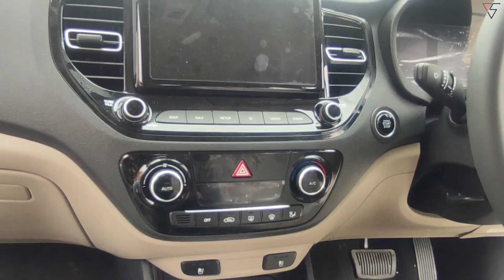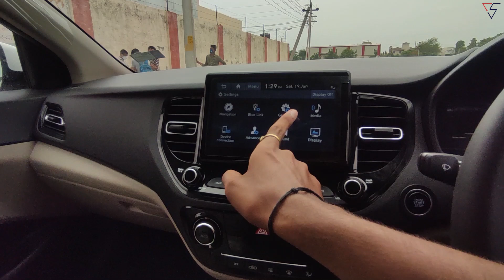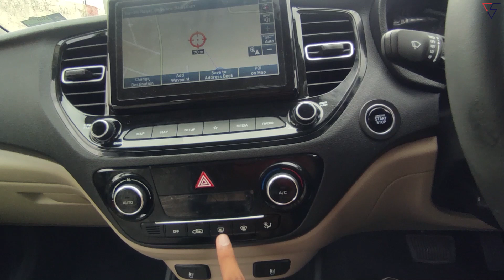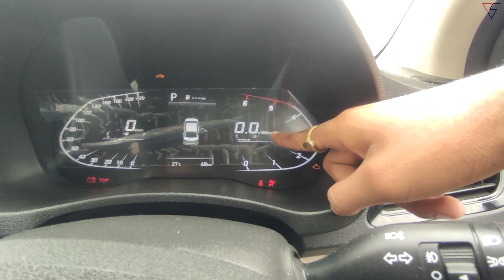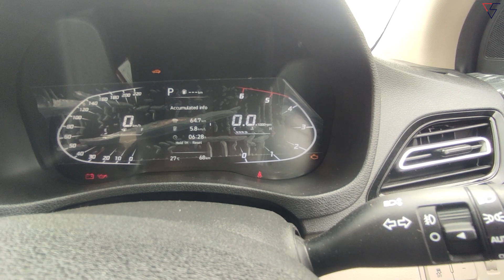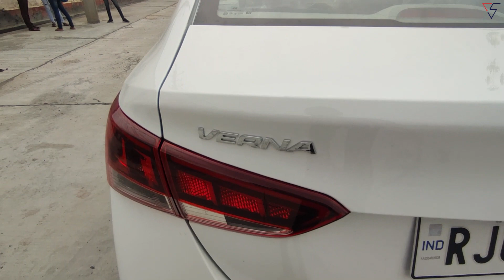Hyundai Verna 2021 Top Model Review in Hindi | Diesel Automatic | Verna 2021 Top Model Features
Sandeep Hyundai, Bhilwara - this showroom provides you the best user experience and aftersales service. planning to buy any Hyundai car in Bhilwara, contact on the details below.

In this video I back again with a real life walkaround review of India's most popular and loved sedan Hyundai Verna SX(O).

Please ignore any mistake made by me, I will try to improve it soon in my next video